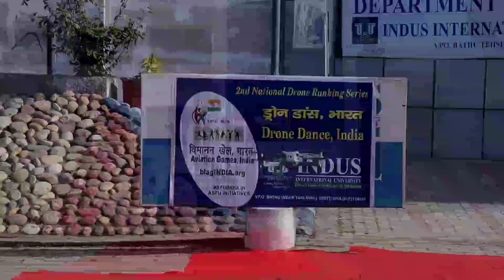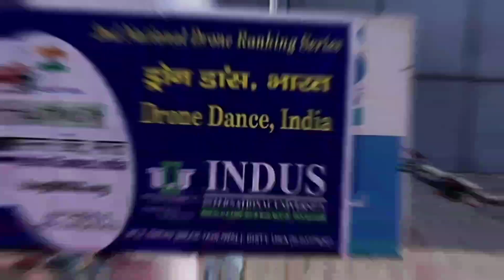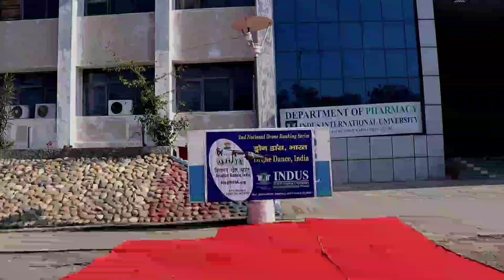Drone Dance 2-Indus International University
Indus International University(Una,Himachal Pradesh)
HOD:
Mr. Sachin Pathania
Mentor:
Dr. Sumit Kumar
Participants:
1.Samrita
2.Ishu Mankotia
3.Nidhi Rana
4.Dolly